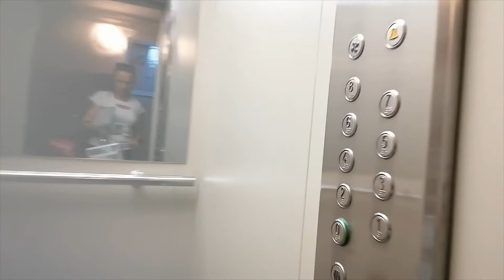Wracam do domu .... mąż Grzegorz ,córka Agatka i wnuczek (tak mam wnuka) Gabryś ....Kocham was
dla nich robie co robę i zawsze wracam do domu .kocham Was Agatka i Gabriel